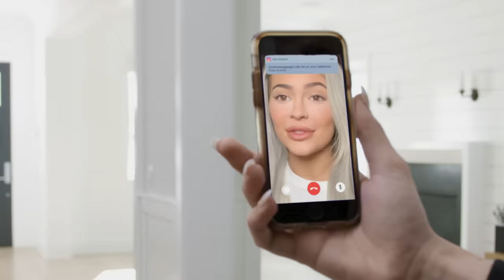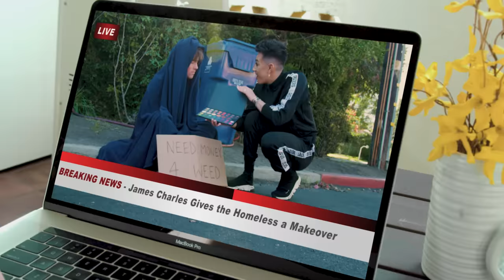Lil Dicky - Freaky Friday ft. Chris Brown (PARODY ft. James Charles)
What happens when Lilly Singh and James Charles switch bodies? Lilly suddenly knows how to contour and James never has to spray tan again. FUN! But now we've switched back and this is Lilly typing and my brows don't match.

Thank you for your patience while I took a little breather. I decided to come back for my annual 12CollabsOfChristmas series because it always rejuvenates my creativity! Any guesses for #2?

/// LYRICS ///
I woke up James Charles, oh my god, I’m a queen.
I’m so young, I can’t believe
I’m a millionaire at 19.
I just face timed Kylie,
Told her we should collab again
got all these boys in my DMs
holy crap, this my palette!

OOOOOO, I can contour so wellllll.

Wonder if I can say the S-word, can I really say the S word?
Wuddup my sister?
Wuddup my sister?
Big ups my sister!
We up, my sister!
You spill the tea sister
Man eff y’all sisters!
Cause I’m that sister, sister, sister, sister,
I’m that SISTER!

I woke up in James Charles body
Somehow this ishhh turn into Freaky Friday
But we got no choice but to turn this ISH sideways
I can’t believe that it’s Freaky Friday
yeah its Freaky Friday
I’m in James Charles body
I’m so good at drawing and I was a covergirl.

What the eff?
I woke up and I’m Lilly Singh.
Ughhh, what the eff?
Man. This ish is real weak
How her hair get stuck up in her crack like that?
Go to do my make up and these brushes are so cheap
Are you f***ing kidding me? Wait, why my swearing bleep?
Ain’t no need to fake tan and I got coloured fans
Imma go out and finally find Lilly Singh a man!

I can have long hair without wearing a wig
Hello, my boobs are big, okay this sister’s thick!
I look at my reflection n’ wait hold up a sec
My face is beat but my foundation don't match my neck
!hat the heck?

I’m James Charles body
I look at my huge views with delight, these my dream views.

If I was Lilly Singh, where were I be for goodness sake?
I’m trying to find myself like a YouTuber on a break.
I’m live streaming, ain’t no beauty drama
I dress up like my mama
My eyebrows are uneven, C’mon!

I can’t do a smokey eye but Im a Bawse doe
I unleash your inner artist, make you like Picasso
And yo, unicorns aren't real. That doesn’t make sense.
Not with that attitude, wuddup t-shirt reference!

There you are, I miss being a snack.
Saw a daddy and something grew in my pants .
Love that, here’s a life hack
That was the key now we switching back.

And now I'm in Casey Neistat’s body
It’s way less young than being James Charles was.

WTF AGAIN?!
I’m Gabbie Hannah.
Wait, why am I crying?

I’m Lauren Riihimaki, I’m a DIY queen.
I’m going to put some glitter on some stuff.
Yeah, I’m a DIY queen.
And I’m going to turn the saturation on this video way up.